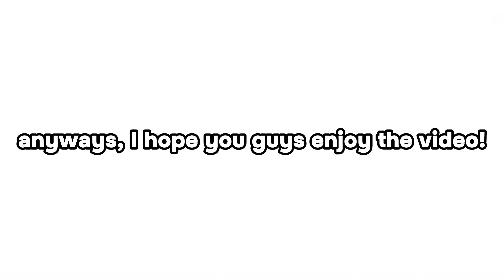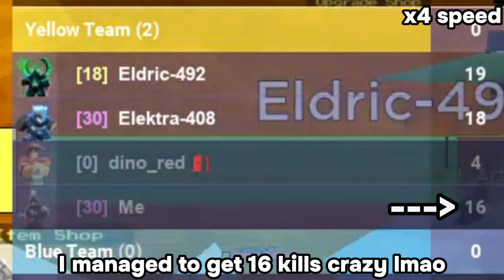This IS THE MOST UNDERRATED KIT In Roblox Bedwars..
MINER KIT UNDERRATED